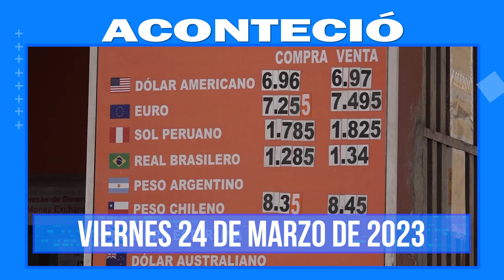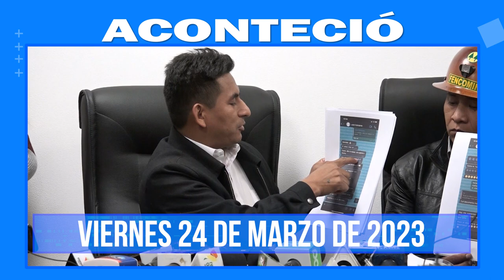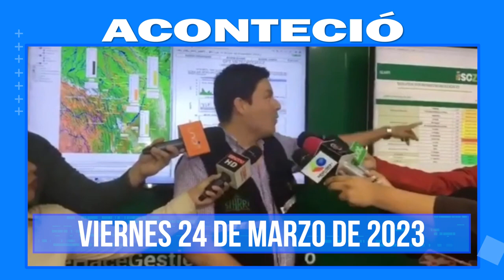Aconteció 24 de marzo. Lo más destacado a nivel nacional e internacional